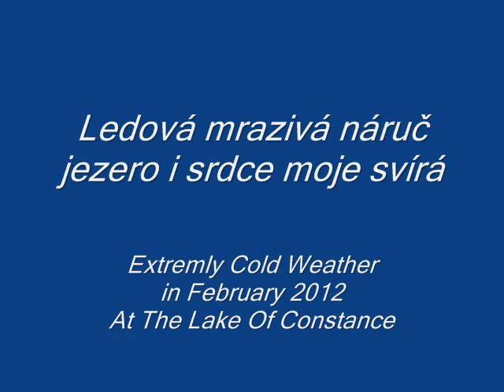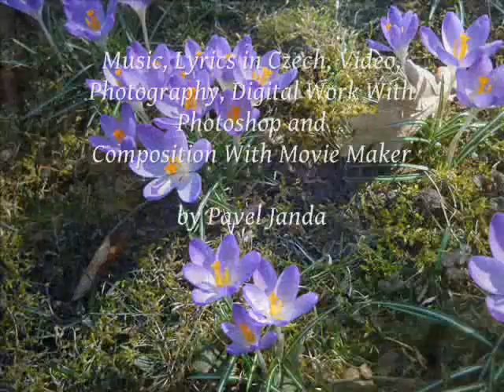Ledová mrazivá náruč jezero svírá - 2012 Icy Waether Melodramatic Artwork- Bodensee - 9 Feb2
Walking along the frozen Lake
I remember the warm hands of summer

Late, coming back into my warm study,
I dream more about it on my guitar

As it "gently weeps"
I soothe her with my bohemian words
Which come automatically out of my half-frozen lips
Voicing thus the spectacular visions
The Lady of the Lake somehow imprints
On my Shaldrekean Soul Field
Which obviously reaches some 5 km far out circularily
All around my unbelievably calm brain

In its tranquil calmness
The brain cells oscillate in a unified pattern
With the vibrations of my guitar
The honey brown old wooden  belly of which
Is resting on my skull bones right above the front lobes (lobus praecentralis)

When the music is recorded
I unite it with the photographs I made the same day
during the walk along the frosty lake

The visions are specified by the magical possibilities of Photoshop
The Final synthesis  runs on Windows Movie Maker